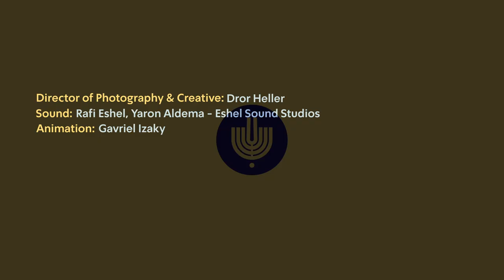Josef Kaminski: Concertino for Trumpet and Symphony Orchestra - Yigal Meltzer and Lahav Shani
Yigal Meltzer, Principal Trumpet of the orchestra, performs the work, under the baton of Lahav Shani.